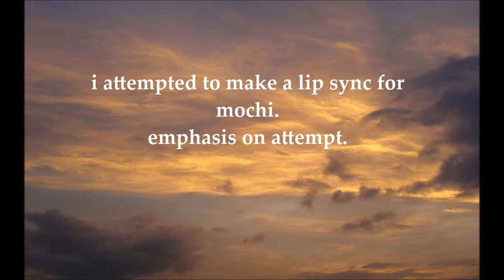✌ lip sync test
never trust movie maker, it'll make your video seem more in sync than it actually is.

❦credits❦

20f by tomoe shinohara
eye catch ost from kore wa zombie desu ka?

all copyrighted materials belong to their respective